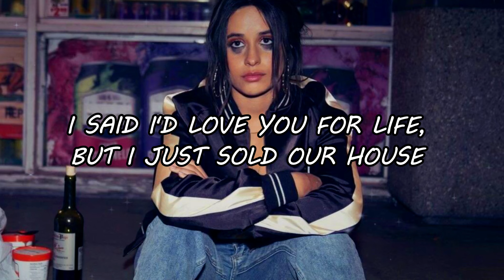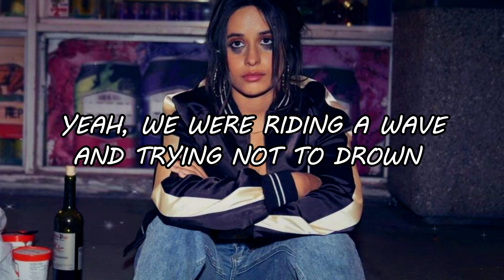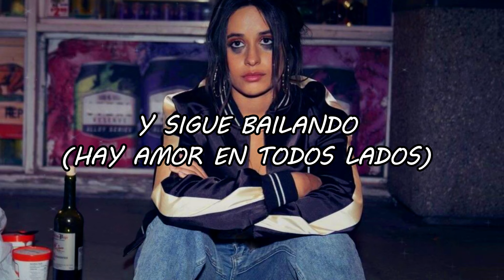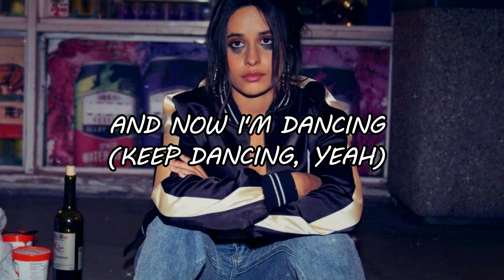Camila Cabello - Bam Bam ft. Ed Sheeran (Master Video Lyrics)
LYRIC:🎵🎵🎵
Couldn't never imagine even havin' doubts

Ba-da, bam-bam-bam-bam (Así es la vida)
Ba-da, bam-bam-bam-bam, bam-bam (Uh-huh)
Ba-da, bam-bam-bam-bam, bam-bam (Eh, eh, uh-huh)
Ba-da, bam-bam-bam-bam

[Pre-Chorus: Ed Sheeran, with Camila Cabello]
Well, I've been a breaker and broken

[Chorus: Camila Cabello and Ed Sheeran, Camila Cabello & Ed Sheeran]

[Post-Chorus: Camila Cabello and Ed Sheeran & Camila Cabello]
Ba-da, bam-bam-bam-bam (Pónganle azúcar, mi gente!)
(Keep dancing, yeah) (Sigue, sigue, sigue bailando)

[Chorus: Camila Cabello, with Ed Sheeran]

[Post-Chorus: Camila Cabello & Ed Sheeran]
Now I–, Now I'm dancin' (Ba-da, bam-bam-bam-bam, bam-bam)
Keep dancing, yeah
Keep dancing, yeah
Keep dancing, yeah (Ba-da, bam-bam-bam-bam) (Hey! Hey!)